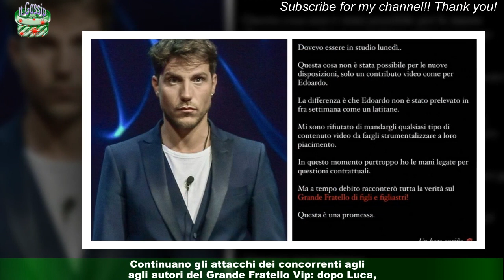Grande Fratello Vip, Daniele attacca il e figliastri, racconterò la verità'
Sono passati pochi giorni da quando Daniele è stato squalificato dal Grande Fratello Vip per un atteggiamento troppo aggressivo nei confronti di Oriana.A differenza di Donnamaria, Dal Moro è stato mandato via durante la settimana con un provvedimento immediatamente esecutivo senza poter spiegare il suo comportamento e senza poter salutare i suoi compagni: questa mossa degli autori ha indispettito molto Daniele,che ora sui social network promette ai fan che racconterà tutta la sua verità su questa vicenda.